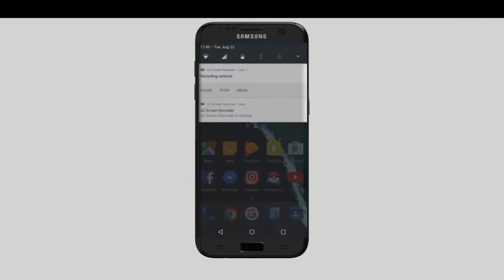Samsung Galaxy S8 Edge Specs, Features, Price and Release date.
Technology
GSM / HSPA / LTE
Corning Gorilla Glass 5 back panel
Super AMOLED capacitive touchscreen, 16M colors
OS  Android OS, v7.0
64/128 GB, 4 GB RAM
Primary  12 MP, f/1.7, 26mm, phase detection autofocus, OIS, LED flash
Video  2160p@60fps, 1080p@120fps, HDR, dual-video rec.
Secondary  8 MP, f/1.7, dual video call, Auto HDR